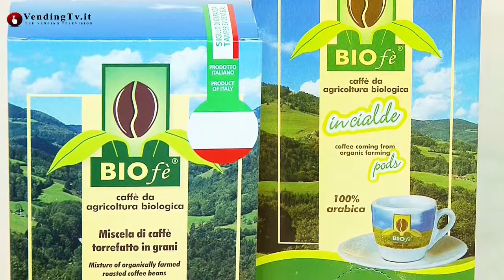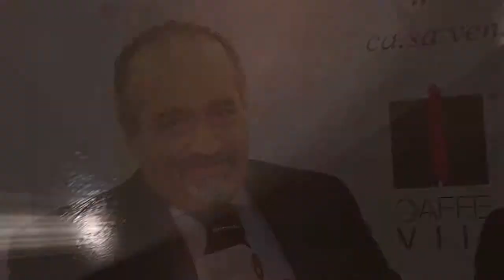Vending TV.it - Expo Vending Sud 2013 - Fabio Russo intervista Rodolfo Falcone di Pescaradolc srl